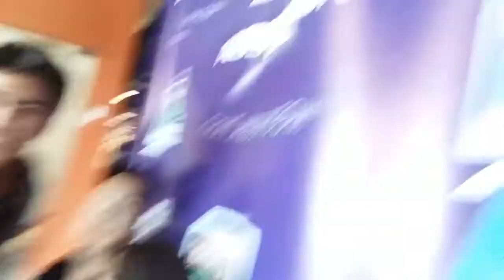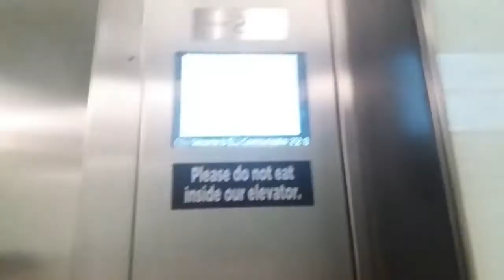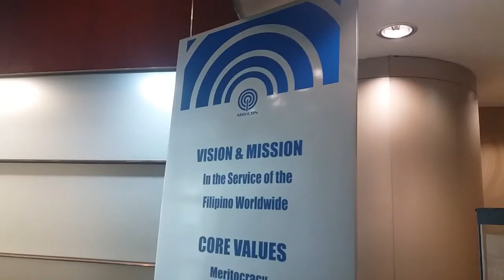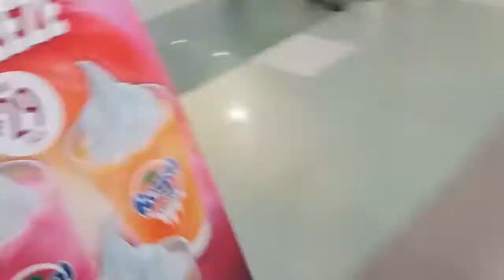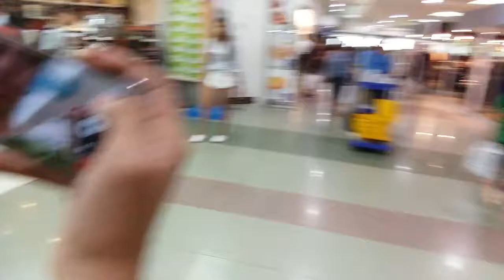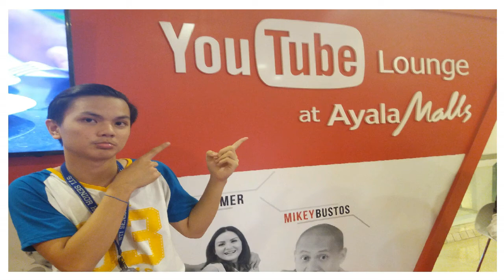ABS-CBN Contract Sign + PBB house ft. Luigi Pacheco | Reggan San Diego #29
Nasan si Pamela Swing? Pakilabas po si Pamela Swing ! Umaasa akong makakarating si ate Pam sa ABS CBN PINAASA AKO

LINKS:
MAY GC AKO GUYS FOR SUGGESTIONS COMMENT LANG KAYO

ALWAYS REMEMBER "Keep on dreaming"